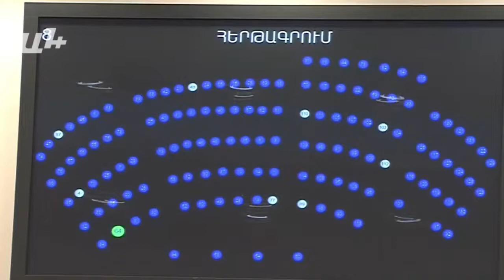Պետական դավաճանության ու լրտեսության դեպքում՝ ցմահ դատապարտում՝ գույքի առգրավվմամբ․ ԲՀԿ նոր նախագիծը